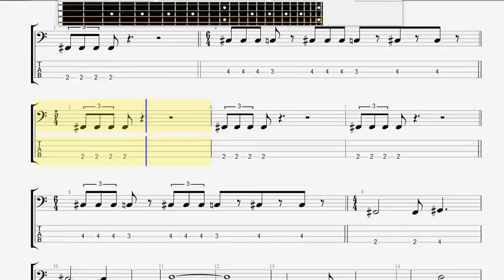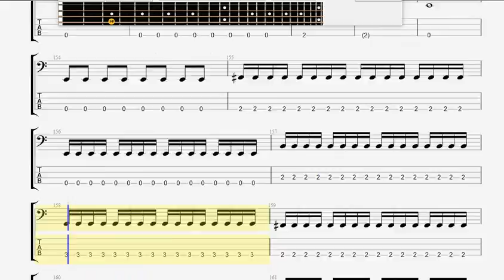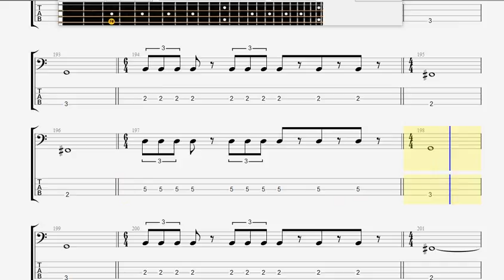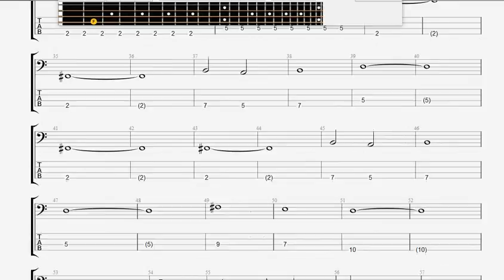Blind Guardian And the Story Ends BASS GUITAR TABLATURE